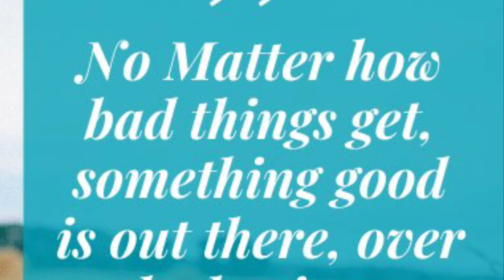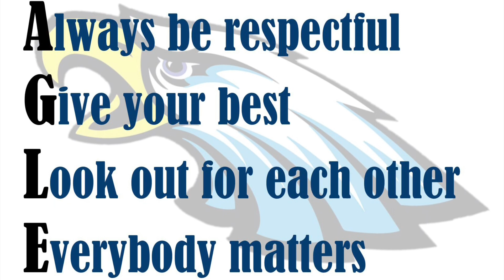April 22nd Announcements